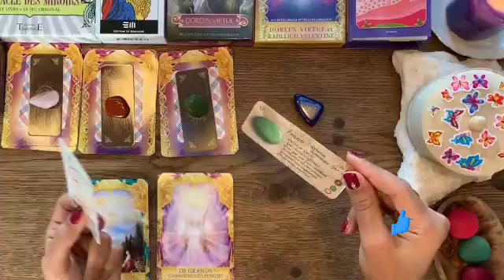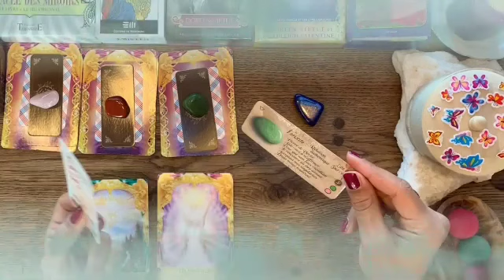برج الميزان ♎ شخص غني🤑يطرق بابك قريبا يا ميزان👰إستعد لهذا الخبر مفرح قادم🤭